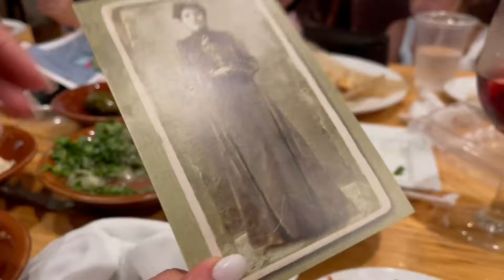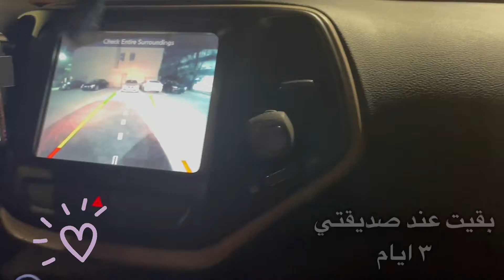سافرت لصديقتي🥰 | اخيييرا رحنا وشفناهم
اليوم سافرنا لصديقتي 🥰 ورحنا شفناهم و عشنا احلى الاوقات❤️❤️❤️